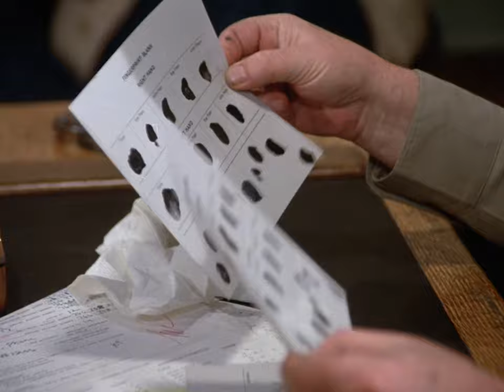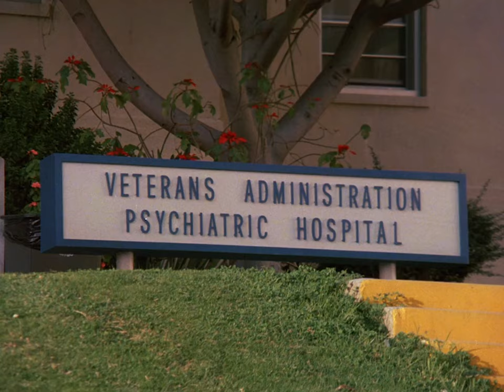B.A. Has Been Shot | The A-Team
B.A. is wounded during an operation and needs medical help. The local sheriff gets suspicious of their activity.

Four Vietnam vets, framed for a crime they didn't commit, help the innocent while on the run from the military.

Season three